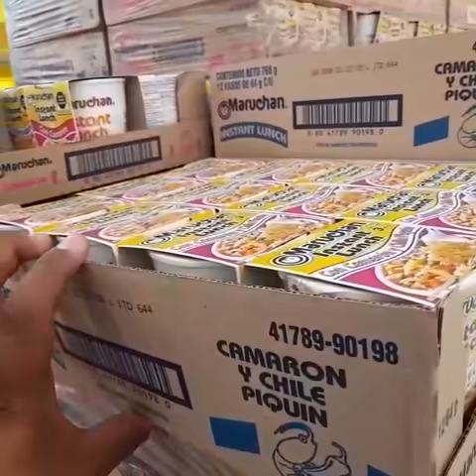El Chapito de Guerrero “ Se subió en el Portabebe 😱🧐 “